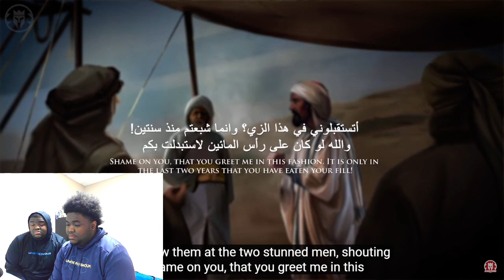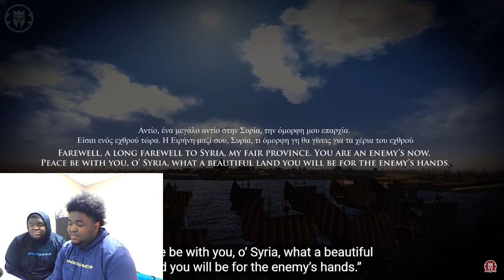Early Muslim Expansion - Arab Conquest of Iran and Egypt (Part 3) REACTION